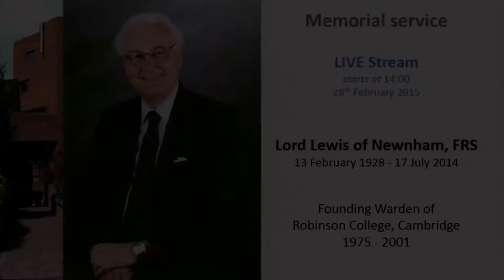Lord Lewis of Newnham FRS Memorial Service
A memorial service was be held at 2pm on Saturday the 28th February 2015 for Lord Lewis of Newnham, FRS, Founding Warden of Robinson College, Cambridge.